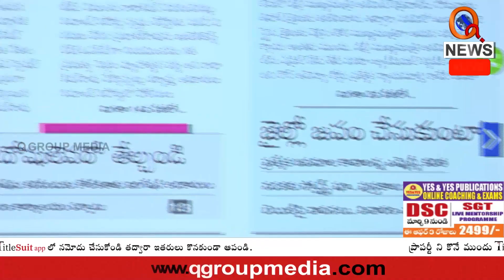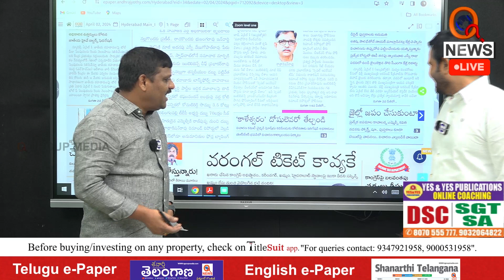నా మాట వింటే నీకు ఈ పరిస్థితి వచ్చేదా కేసీఆర్ Teenmarmallanna I Shanarthi Telangana e-paper